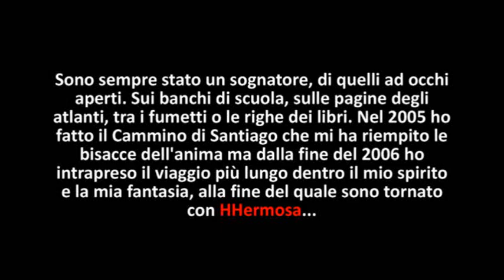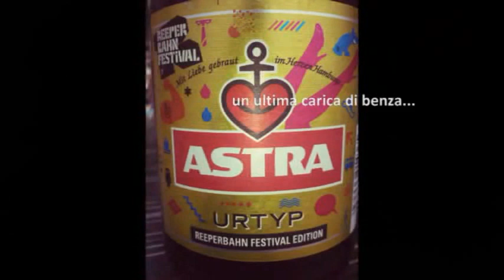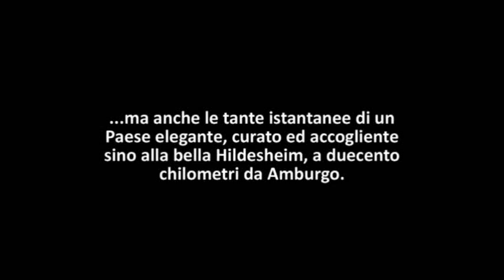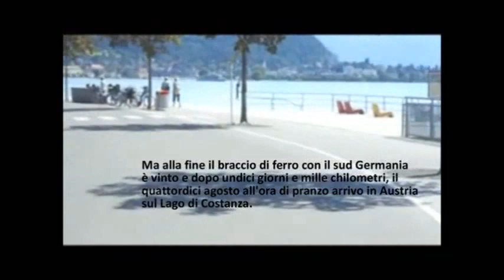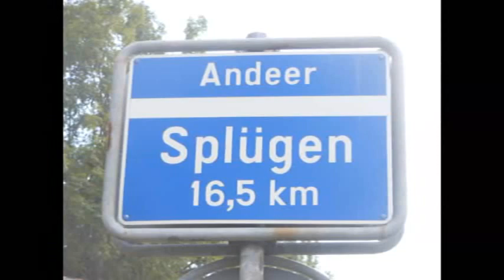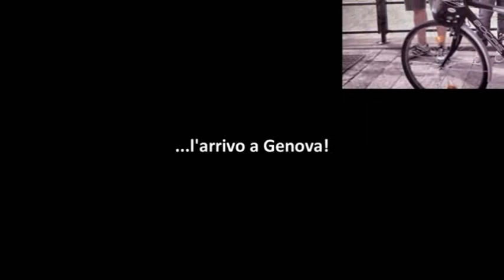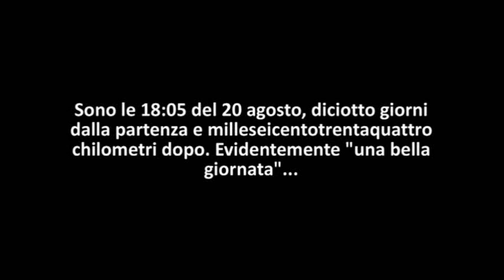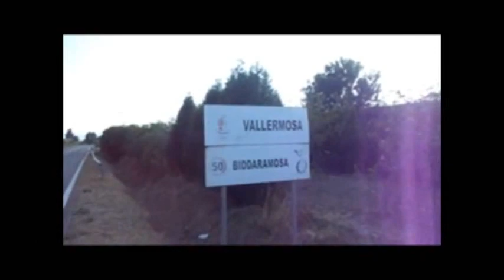HHermosa - FromHamburgToValleHermosa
FromHamburgToValleHermosa - 1634 km in bici da Amburgo a Vallermosa, 24 minuti di emozioni e grande musica per celebrare il mio primo romanzo, HHermosa.